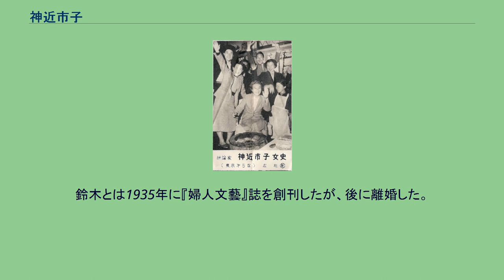神近市子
神近 市子（かみちか いちこ、本名：神近 イチ、1888年6月6日 - 1981年8月1日）は、長崎県出身の日本のジャーナリスト、婦人運動家、作家、翻訳家、評論家。
ペンネームは榊 纓（さかき おう/えい）。
1916年の日蔭茶屋事件で一躍著名になり、大杉栄に対する殺人未遂罪で2年間服役した。
戦後に政治家になり、左派社会党および再統一後の日本社会党から出馬して衆議院議員を5期務めた。
長崎県北松浦郡佐々村（現在の佐々町）生まれ。
津田女子英学塾卒。
在学中に青鞜社に参加する。
青森県立女学校の教師ののち、東京日日新聞の記者となった。
1916年、金銭援助をしていた愛人の大杉栄が、新しい愛人の伊藤野枝に心を移したことから神奈川県三浦郡葉山村（現在の葉山町）の日蔭茶屋で大杉を刺傷、殺人未遂で有罪となり一審で懲役4年を宣告されたが、控訴により2年に減刑されて同年服役した。
裁判では市子は社会主義者ではないと弁明し、野枝に対する妬みを詳細に陳述した（日蔭茶屋事件）。
市子は出獄後、『女人藝術』に参加して寄稿したほか『婦人文藝』を創刊して文筆活動を開始した。
1943年から1945年まで東京都南多摩郡鶴川村能ヶ谷（現・町田市能ヶ谷）に疎開したが、当時の市子は近衛文麿子飼いの反共テロリスト中溝多摩吉（防共護国団）の二号であった。
戦後、市子は1947年に民主婦人協会、自由人権協会設立に参加する。
47年の第1回参議院議員通常選挙では全国区で落選したが、1953年、第26回衆議院議員総選挙に旧東京5区で左派社会党より出馬して当選した。
1955年の社会党再統一により党内では左派に属し、計5回の当選を重ねたが1960年の第29回衆議院議員総選挙では落選しているため、連続当選は3回までとなった。
また1957年の売春防止法成立にも尽力した。
1968年、再審特例法案を作成。
この法案は、GHQ統治下の裁判で死刑が確定した死刑囚に対して再審の道を開くことを目的としたもので、廃案になったものの法案提出を契機に個別に中央更生保護審査会による恩赦の審査が行われ、菅野村強盗殺人・放火事件の受刑者などが無期懲役に減刑となった。
1969年、政界を引退した。
1970年、市子は日蔭茶屋事件を扱った吉田喜重の映画『エロス+虐殺』の上映差し止めを求めて提訴したが、「周知の事実」として棄却された。
大杉の「自由恋愛論」に賛同した時代と、事件の反省から出獄後の中産階級的道徳へ回帰した時代とで思想的断絶が大きく、1956年には谷崎潤一郎の「鍵」を猥褻文書ではないかとして国会で問題にした。
売春防止法成立に際しても、主婦の貞操を守るため娼婦の犠牲はやむをえないと述べるなど、他の廃娼運動論者とは一線を画していった。
1981年に老衰のため死去した。
市子は出獄後、鈴木厚と結婚し3人の子供をもうけた。
鈴木とは1935年に『婦人文藝』誌を創刊したが、後に離婚した。
1953年4月19日に行われた第26回衆議院議員総選挙で当選したときの神近市子　中央、世界通信より。